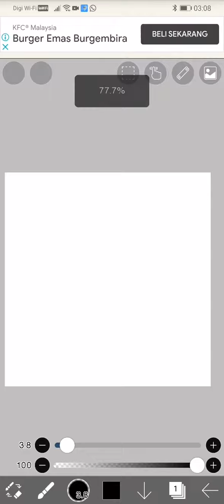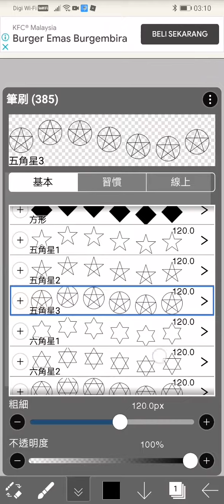making a summoning circle for vionci bags…